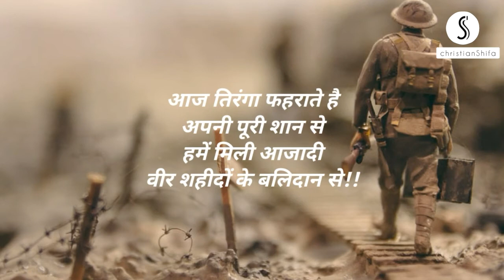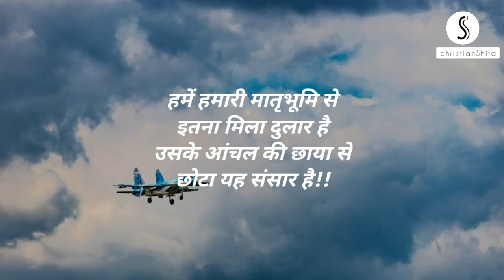REPUBLIC DAY SPECIAL / Christian Shifa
Helloo everyone!!!

So I'm here with a republic day special video.
This is a great poem to appreciate our freedom fighters who fought for our country and made our freedom possible.

Let's all come together and pray for our country "INDIA" to get free from all type of ill deeds like corruption, rape, smuggling, black marketing etc so that in real terms India could be said a "Democratic Country".

"PRAY FOR INDIA"

Follow this channel for more such musical content.